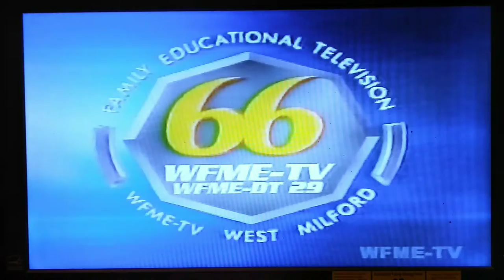WFME TV/DT ID 66/29 West Milford NJ Short Version